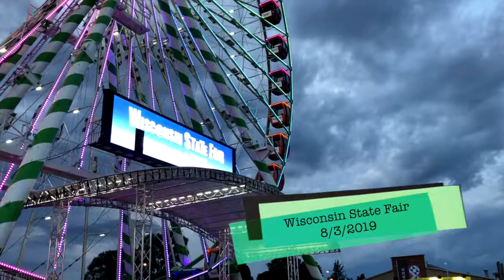Milwaukee, Wisconsin - Wisconsin State Fair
08/03/2019: Wisconsin State Fair
Food || Shows || Farm Animals || Games || Rides
Song: Go - Cody Fry